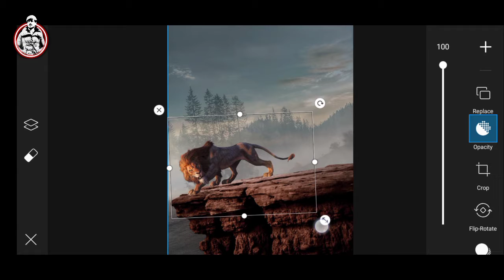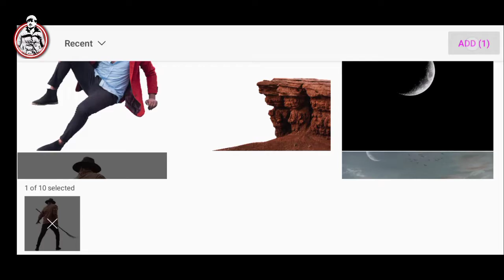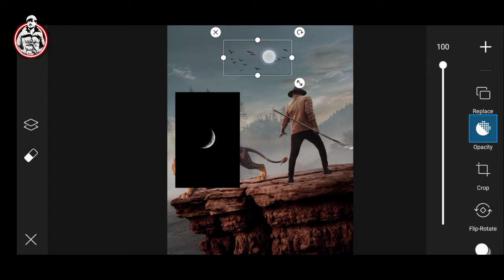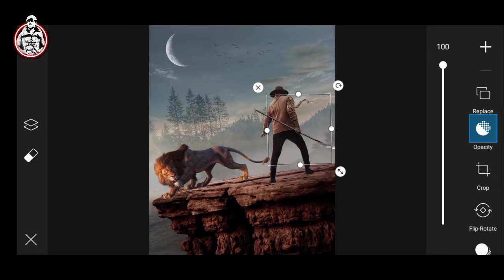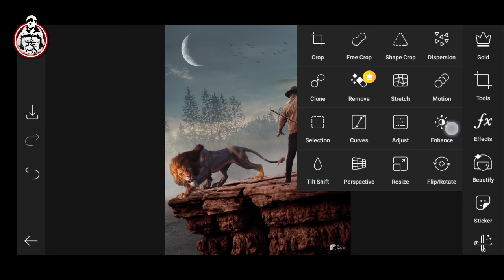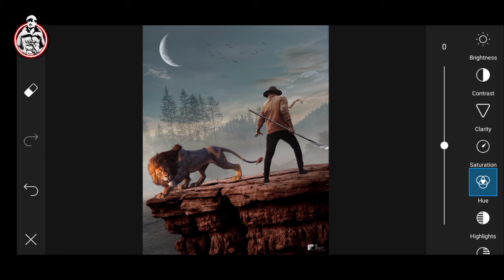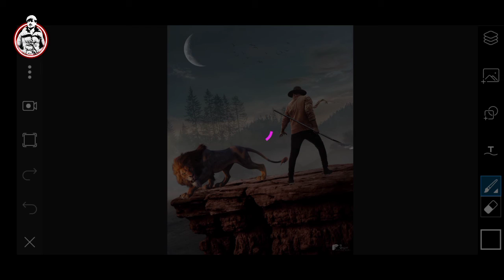lion photo editing 🦁Sagareditrs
Khuda Aur Mohabbat Season 3 Ost Status green screen
Khuda Aur Mohabbat Season 3 Ost green screen
Khuda Aur Mohabbat Season 3 Song green screen
Khuda Aur Mohabbat Season 3 Ost
Khuda Aur Mohabbat Season 3 Ost Full Song
Khuda Aur Mohabbat Season 3 Ost Status
Khuda Aur Mohabbat Season 3 Song

Gentelmen & Ladies  This Is About Pakistani Dramas Ost, Pakistani Sad Song Status , Best Pakistani Whatsapp Status , Love Status & Heart Broken Status, Ertugrul Ghazi Status, Sad Shayari Whatsapp Status, New Whatsapp Status 2020, Aesthetic Status, BalaHaton Status,

Please Help Me :

Top Searched :

Pakistani Sad Song Status green screen
Pakistani Sad Song
Urdu Gane
Pakistani Song Status Female Version
Urdu Status Song Female
Emotional Sad Song
Urdu Sad Status Song
Ertugrul Ghazi Status
Ertugrul Ghazi Status Urdu
Ertugrul Ghazi Status Pakistani
Bala Hatun Status
EnginAltan Status
Dirilis Usman Status